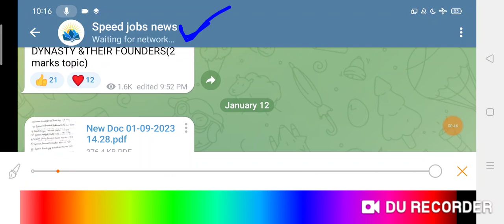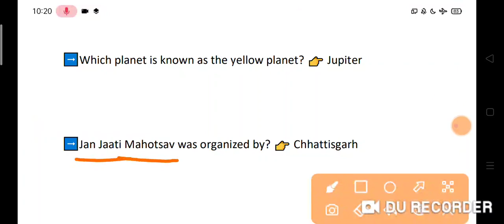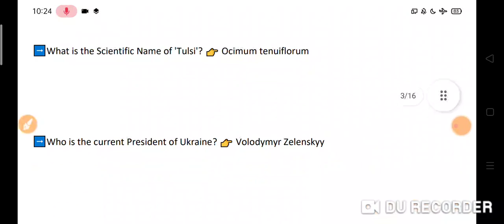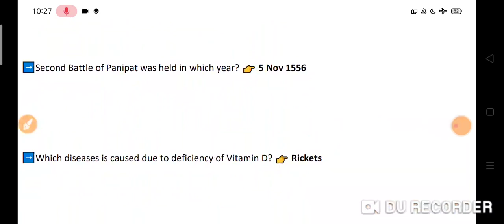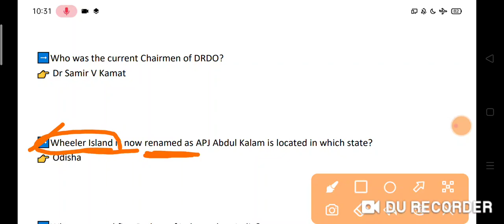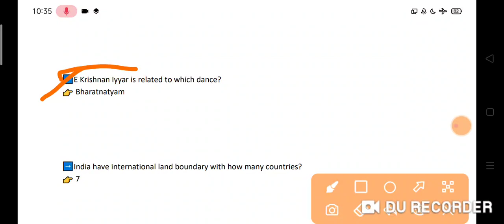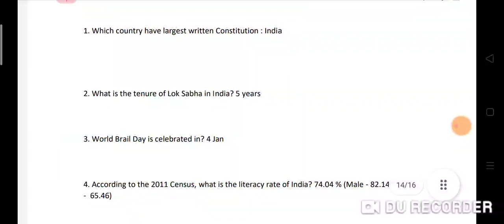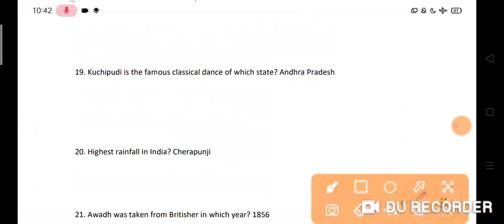SSC GD ALL SHIFTS 100 QUESTIONS AND ANSWERS TELUGU.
link open అవ్వకుంటే . @speedjobsnews అని Telegram lo type చేయండి.